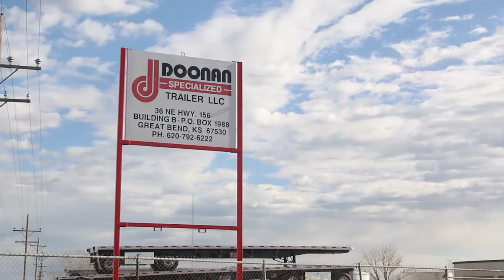Doonan's Core Strength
Doonan® has evolved over the last 40+ years into becoming a recognized industry leader in the engineering and production of highly specialized custom flatbeds, drop decks, double drops, oilfield trailers, extendibles, and RGN lowbeds.